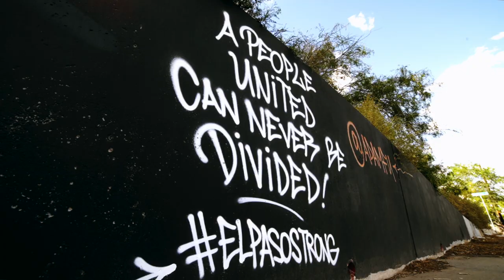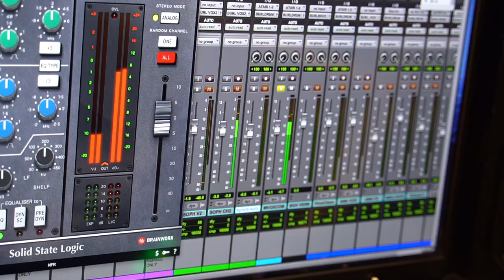Don't Dream It's Over - Borderland Edition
Here is my valentine to the Borderland. Several weeks ago, I had an idea to cover this beautiful song with help from my amazingly talented friends. Then I asked for people to submit some meaningful videos that I could include in the music video. So on Valentine's Day 2021 - I humbly present our final product. Here are the incredibly talented souls who took part (in order of appearance) Vocals: Christina Gurrola, Jim Ward, Sophie Spier and Amalia Mondragon. Guitars: Scott Eric Olivier, Drums: Fredo Ortiz, Bass: Robert Holguin, Organ: Money Mark. Mixed and mastered by Scott Eric Olivier.